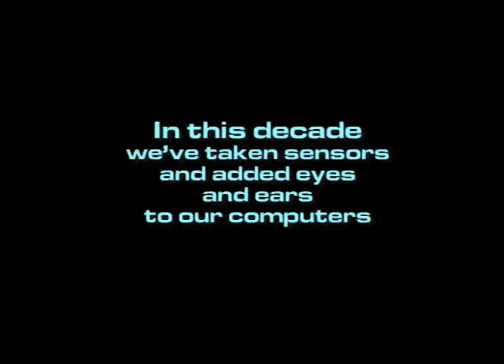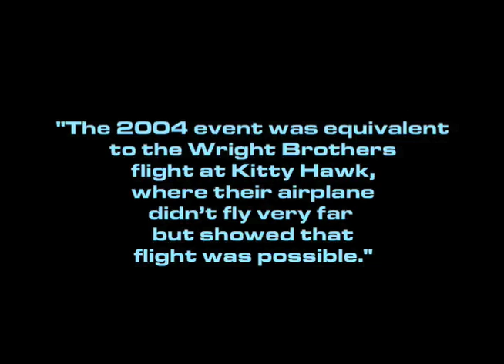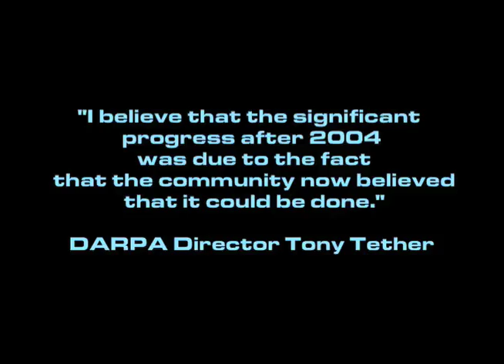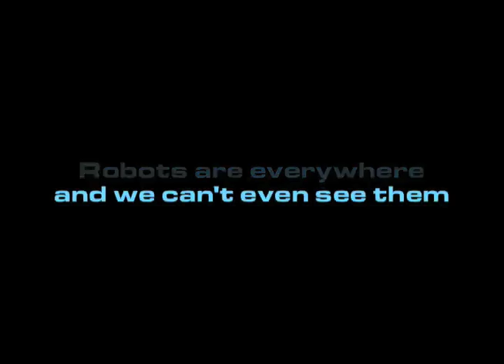Preparing for the Robotics Age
Educational robotics video